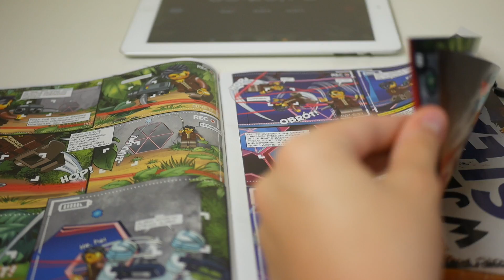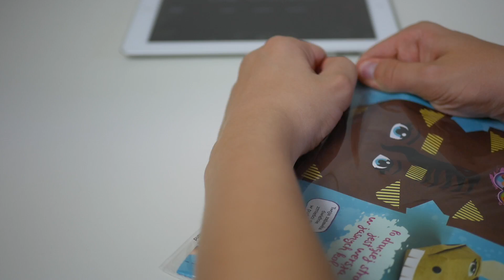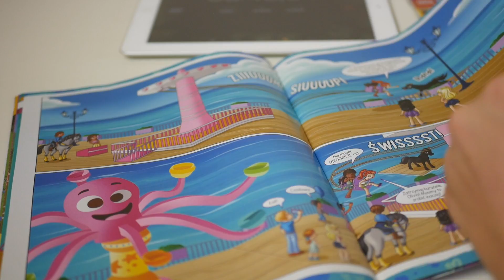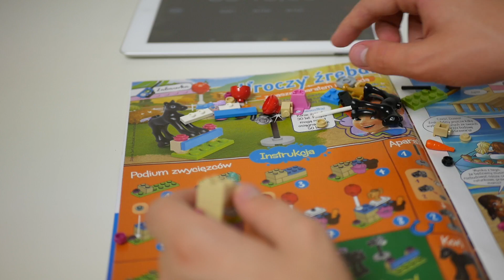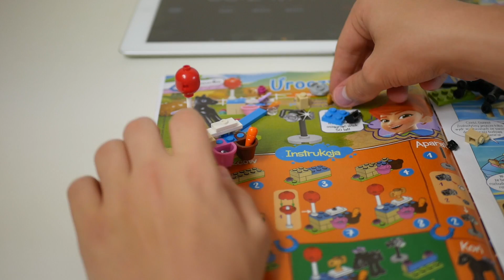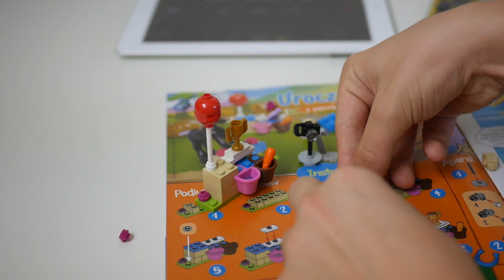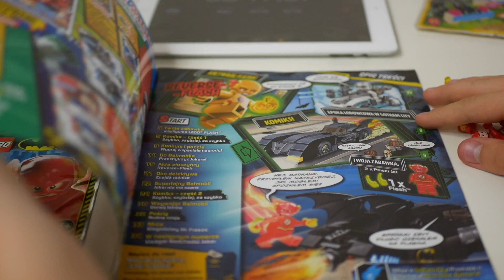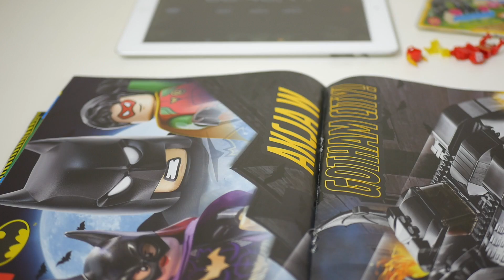Lego Magazyn Challenge 4